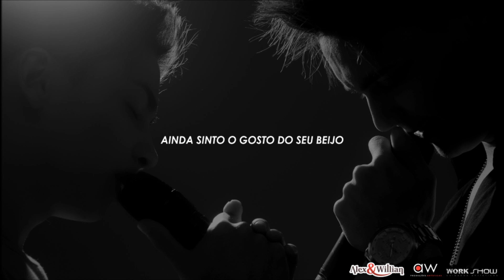Alex & Willian - Ainda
Composição: Willian

Produção Musical: Leandro de Souza
Bateria: Marcinho Ferreira
Violões: Leandro de Souza
Piano: Everson Correa
Baixo: Jair Rodrigues
Backing Vocal: Silmara Nogueira
Mixagem e Masterização: Alexandre Gaiotto/Rafael Vargas